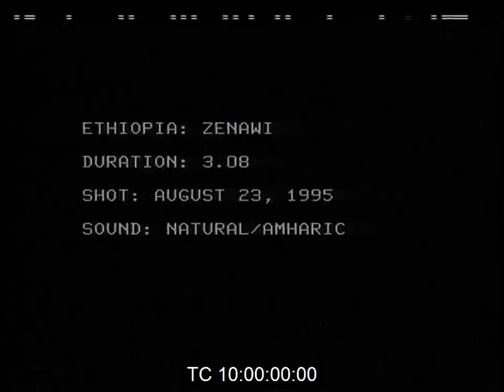Ethiopia's newly elected Prime Minister, Meles Zebawi addresses Parliament 199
Ethiopia - Ethiopia's newly elected Prime Minister, Meles Zebawi addresses Parliament,  23rd August 1995